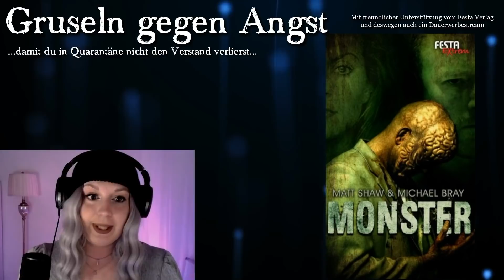PACKENDE Spannung: 5150 - Das Haus des Wahnsinns (Senécal) & Monster (Shaw)| Buchvorstellung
**5150 - Das Haus des Wahnsinns(Patrick Senécal): Nach einem Sturz mit dem Fahrrad will der Student Yannick im Haus 5150 eigentlich nur um Hilfe bitten. Doch als er Schreie aus dem ersten Stock hört, wird er von dem Sadisten Jacques Beaulieu und dessen Familie gefangengenommen, damit er ihr Geheimnis nicht verrät.
Gequält und gefoltert ist Yannick jetzt dem Wahnsinn der ganzen Familie ausgeliefert. Weil er kein »Böser« ist, dürfen sie Yannick nicht einfach so töten, also muss er sich mit dem Vater in einer Partie Schach messen. Der Einsatz: Yannicks Leben.
Der erste Zug ist gemacht, doch welche Pläne sein Peiniger wirklich verfolgt, erkennt der Junge im Verlauf seines Martyriums erst nach und nach …
Verfilmt als 5150 Elm’s Way – Spiel um dein Leben

**Monster (Matt Shaw):  Andrew durfte nie ein normales Kind sein – denn sein Schicksal wurde bereits im Mutterleib besiegelt.
Jetzt ist er ein blutgieriges Monster und versteckt sein Gesicht unter einer Maske verwesender Haut. Doch Andrew ist nicht das wahre Monster dieser Geschichte …
Verkauf ab 18 Jahre.

Mittwochs ab 19.00 Uhr: Crime Time mit Kati
Donnerstag ab 19.00 Uhr: Festa Buchvorstellungen
Freitag ab 20.00 Uhr: Katis Fright Day